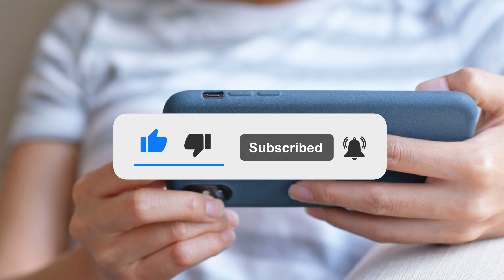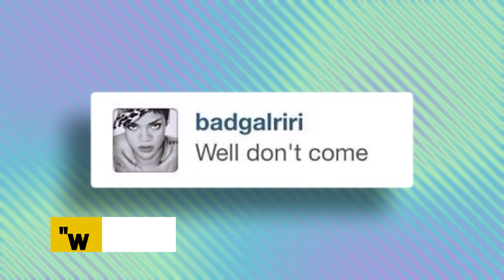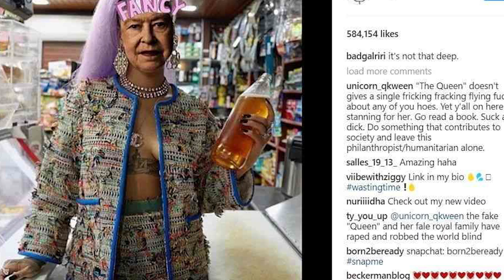Why Rihanna Isn't As Nice As You Think!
Do you have love for Rihanna? What if she is not as nice as you think she is?
After Rihanna drama with Kendal Jenner has there been a new light on Rihanna. We will show you just how nasty Rihanna can be and leave it up to you to decide if you think she is sweet! Make sure you watch until the end so that you so no miss out on any of the nasty facts we have with Rihanna.